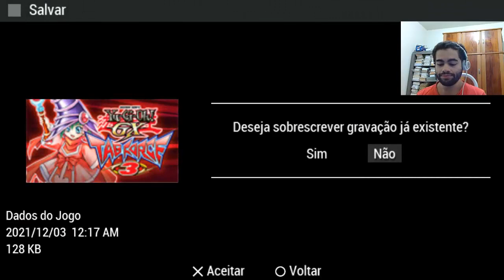O FINAL INESPERADO CONTRA A ALEXIS?! - Yu-Gi-Oh! GX Tag Force 3 #15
E ae galera tudo certo com vocês? No vídeo de hoje continuamos a nossa saga de Yu-Gi-Oh! Tag Force! 3 em português!

instagram, twitter e facebook: onoobgamer